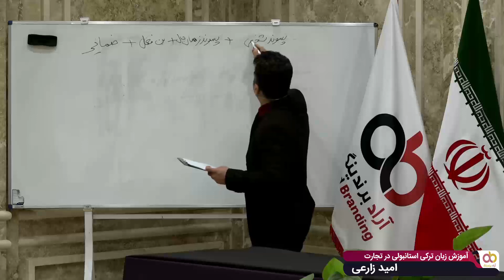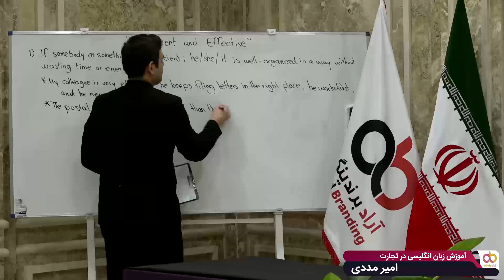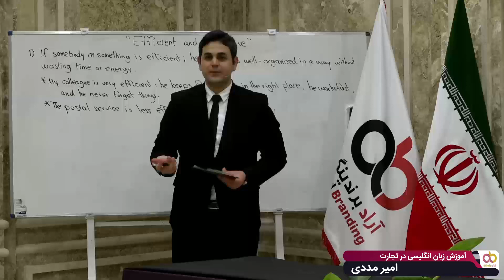موفقیت تاجر لوله و اتصالات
گلچین پخش زنده